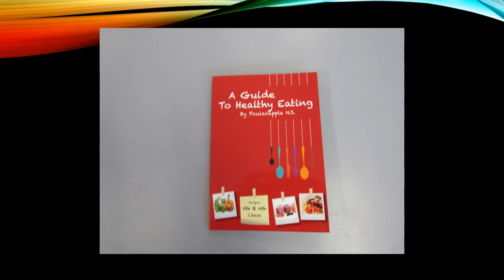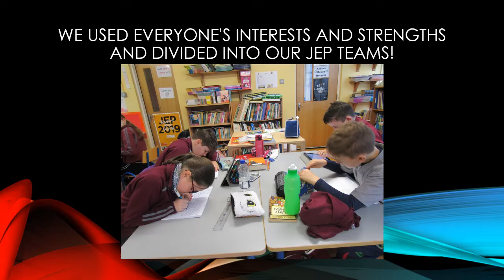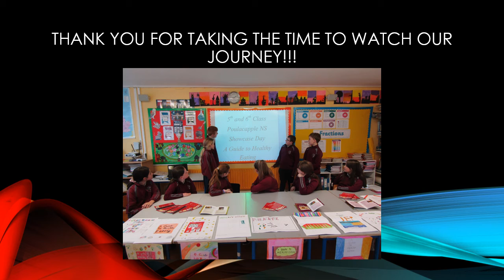Poulacapple NS JEP Slideshow